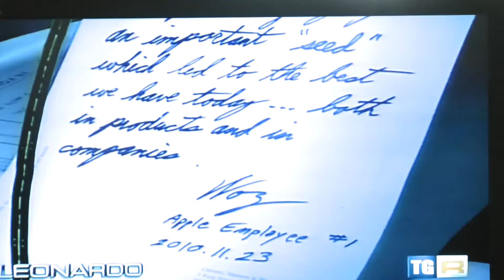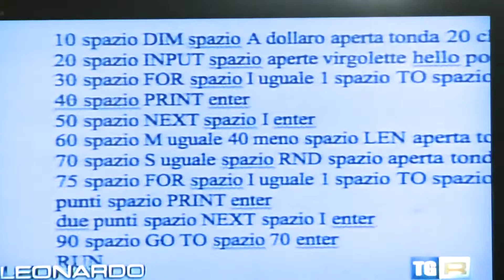APPLE 1 che funziona